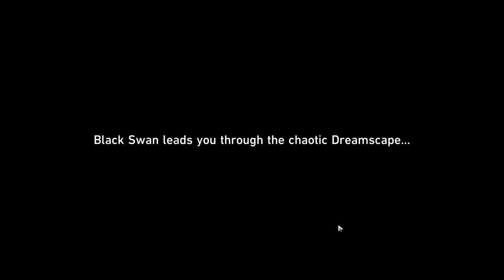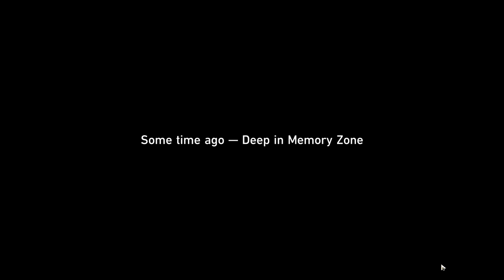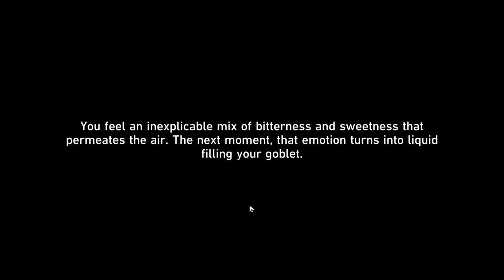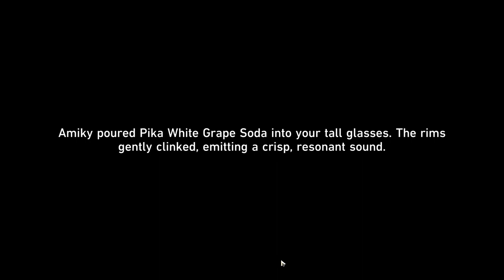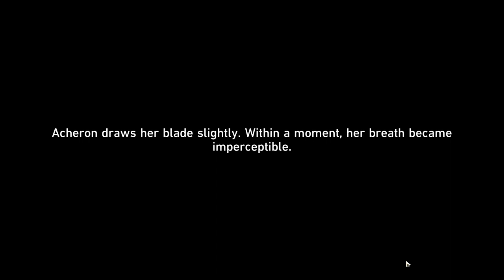Honkai: Star Rail - Trailblaze Continuance : The Devil in Velvet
Timestamp
0:00 The Devil in Velvet
22:21 Lost Generation
42:10 Double Indemnity
1:20:16 When the Sacred Ginmill Closes
1:38:35 Heaven is a Place on Earth
1:54:06 Why Do the Heathen Rage
2:08:01 The Tell-Tale Heart
2:22:23 All the Sad Tales
2:56:36 A Walk Among the Tombstones

I didn't expect the story would be this deep. It's been a long time for Welt to get his screentime ever since in Honkai Impact. The conversation between Welt and Acheron is really a big fanservice to me. Gotta say, the way Welt show that he's not one you should mess with was really badass. The cutscene where they (Himeko, Stelle, March 7th, Welt, Acheron) fighting Aventurine really cool, especially Acheron one. That one in the end, Firefly...

Acheron's gameplay is pretty nice. Starting with her technique, it made world exploration (even SU) easier and more effective, while her skill and ultimate is probably the coolest move in the game so far. Too bad I didn't get her lc, kinda sad. I wish I could get lucky in Firefly banner later. Firefly is like a Kallen (Honkai Impact), so she's a must for me.

Note :
Just realize that my video really not fully optimized, this is probably because of my software. My raw recording is normal, but since my laptop's battery already death, I can't risk to record it in one go. I'll try to find a solution, really sorry for that.